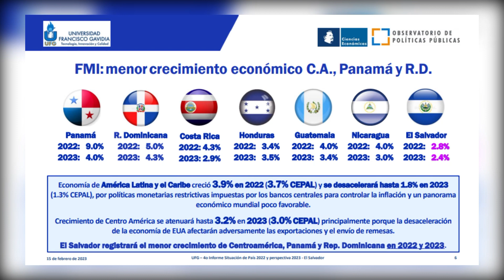UFG presenta informe de la situación de país 2022 y perspectiva 2023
El Salvador necesita implementar medidas para mejorar el panorama económico en 2023, así lo asegura un informe sobre la situación del país en este rubro.